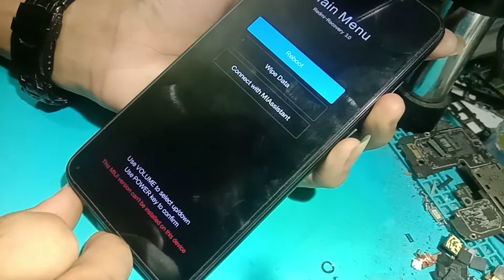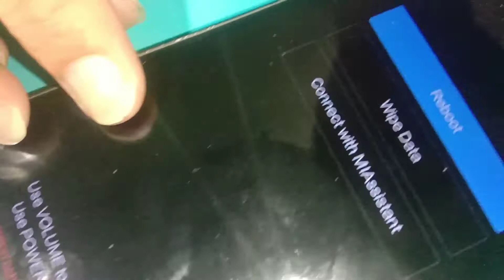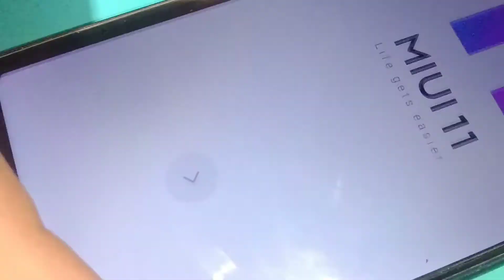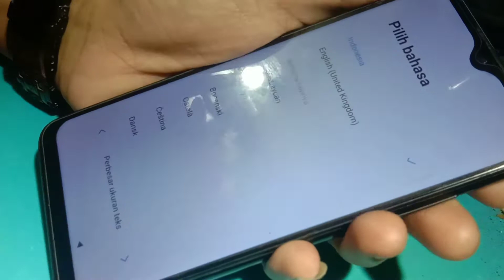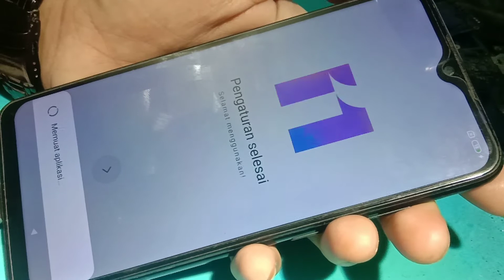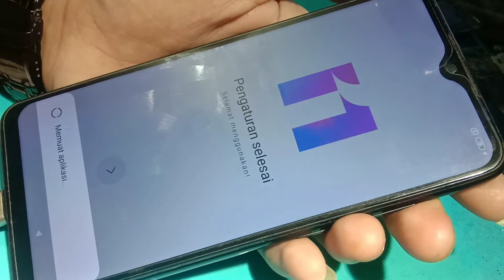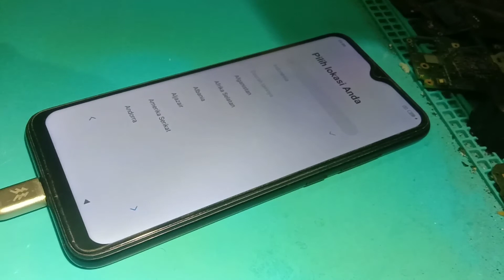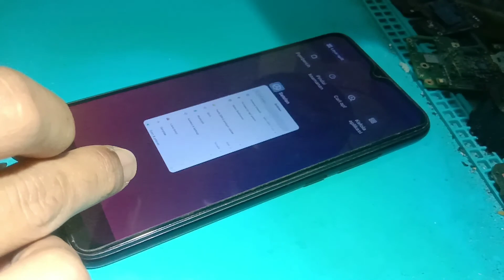Redmi Note 7 Stuck Recovery | This MIUI version can't be installed on this device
Redmi Note 7 Lavender Stuck Recovery,Fix Dual Imei Redmi Note 7 Lavender,Redmi Note 7 Lavender Covert To Global By Hardware

SERVICE ONLINE
HARDWARE & SOFTWARE